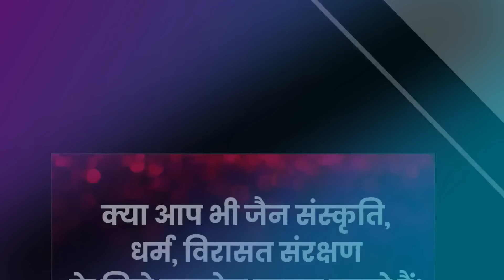Ep.2581 जैन मंदिर तोड़ने , मुनियों को धमकाने पर क्या होगी FIR ?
दिल्ली का अदालत ने फैसला सुरक्षित रखा - सम्मेदशिखरजी में जैन मंदिरों को तोड़ने साधुओं के प्रति अपशब्द, धमकियों पर दर्ज होगी क्या FIR
महाराष्ट्र में जैन हितों के लिए जैन वेलफेयर कार्पोरेशन की घोषणा
आचार्य श्री सुनील सागर जी के साथ देखिये अजमेर की अद्भुत सोनी जी नसिया, अयोध्या
बा.ब्र. जय निशांत जी लंदन म्यूजियम में जैन हैरिटेज देखकर हुए गदगद
हेल्पिंग हैंडस की जरूरत हर गांव - हर शहर में